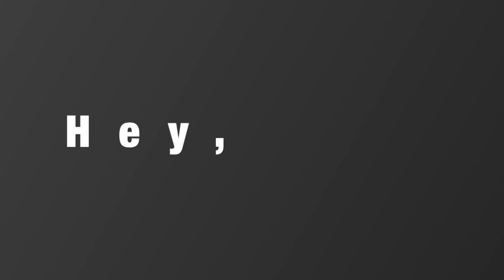Hey, tu connais... Cycle Japanimation France TV (Anime) ?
Hirune Hime supérieur à Jin Roh...
Oh ouuuuui, faisez moi mal... J'ai été vilain...

Soyons clairs, je suis marié et j'aime ma femme, désolé... Ceci étant, afin que j'évite de piquer dans la tirelire de mes gosses pour acheter des manga et donc que ma femme s'en aperçoive et me quitte, tu peux me soutenir sur uTip :

Bisous !